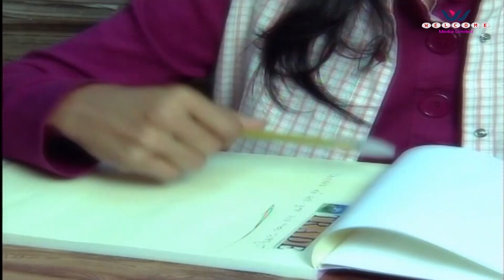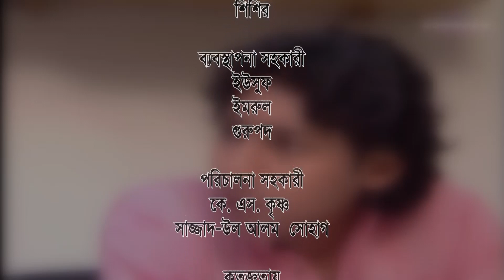ধারাবাহিক নাটক | নন্দন কানন | পর্ব- ৭ | Nondon Kanon | Part- 7-Welcome Media ltd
Serial - Nandon Kanon
Writter - Monjurul Hasan Dulal
Director - Kamrul Hashan Sujon
Producer - Shawgat-ul Alam

Cast - Abul Hayat, Doli Johor, Raaisul Islam Asad, Dr. Azaz, Chanchal Chowdhury, Bidya Sinha Mim, Kusum Shikder, Swagota, Shariar Nazim Joy, Farjana Chobi, Shahed, Rawnak Hasan, Etc